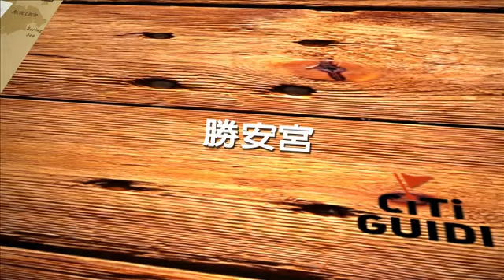[花蓮縣] 勝安宮 (景點)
花蓮的勝安宮在七夕舉辦月老牽線活動，女生需戴面具在月老殿的2樓拋下紅線，樓下的男生只有ㄧ位可以完成配對，這個盛會在當地造成熱潮，但別以為這裡是一間月老廟，其實主要供奉的是王母娘娘，是花蓮知名的道教聖地，而每年農曆7月18日是王母娘娘的聖誕紀念日，廟方會舉辦團拜儀式，過程莊嚴隆重，而最特別的是在勝安宮旁是供奉金母娘娘的慈惠堂，兩間都香火鼎盛，但性質非常相似，所以民間又有流傳兩者出於一源的說法。